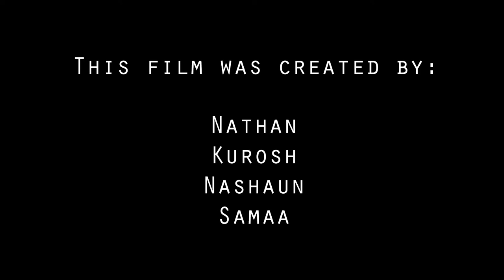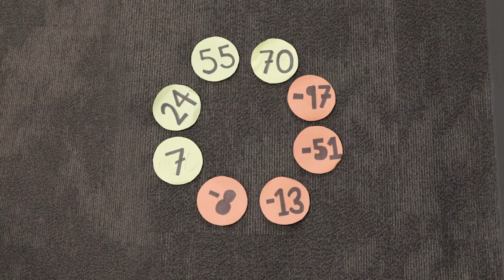Through My Eyes: CHORLTON HIGH SOUTH